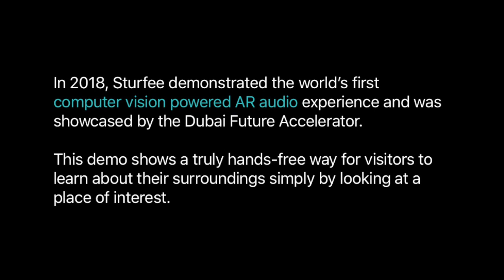Sturfee VPS-powered AR Cities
We have enabled 15+ AR cities around the world. Here's a quick sampler!